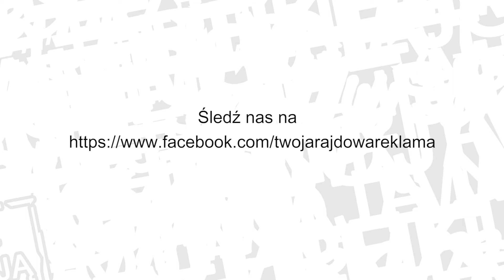4. runda SMB 2018 - P.Naliwajko/K.Woszczenko Opel Astra GSi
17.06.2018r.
Tor "Wschodzący Białystok"